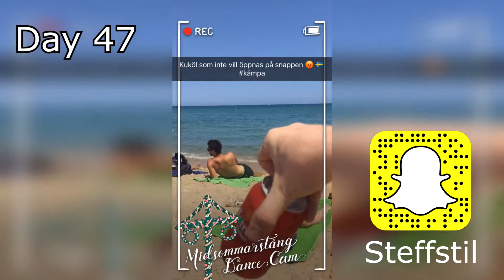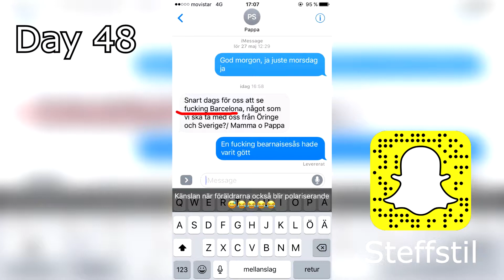Barcelona #10 - Han bara dunkar upp den. SJUKASTE MIDSOMMAREN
Nästa fem dagar från resan i Barcelona!